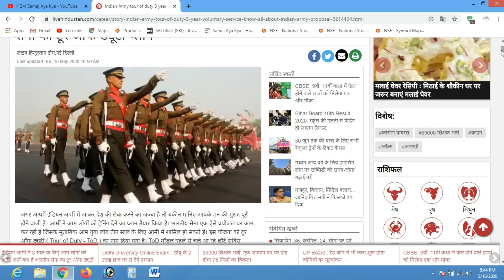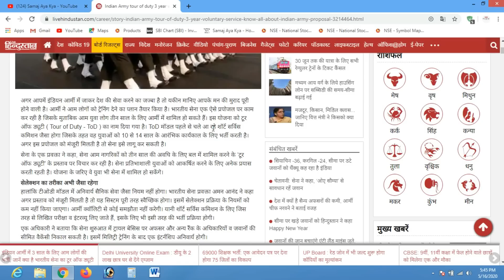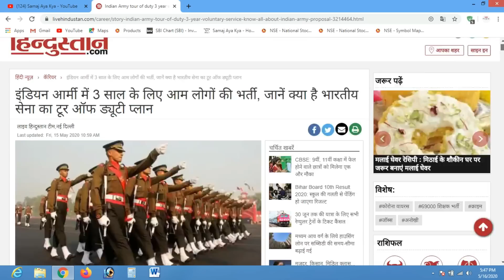Indian Army 3 Years Job Good News Indian Army Bharti All India News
Indian Army Tour of Duty Job for 3 Years Full Explain